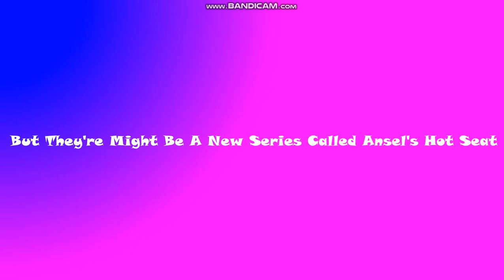What Might Happen?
For The New Series: Ansel's Hot Seat

There Are 6 Contestants Aiming For $5 MILLION

Players

P1: @SFA105
P2: @YGGCollector7
P3: @matttrainboy
P4: @Micahtheanimationguy
P5: @SuperMarioCole
P6: @Alphabeth340

Money Tree:

1. $1,000
2. $2,000
3. $3,000
4. $4,000
5. $5,000
6. $10,000
7. $25,000
8. $30,000
9. $50,000
10. $100,000
11. $250,000
12. $500,000
13. $1,000,000
14. $2,500,000
15. $5,000,000